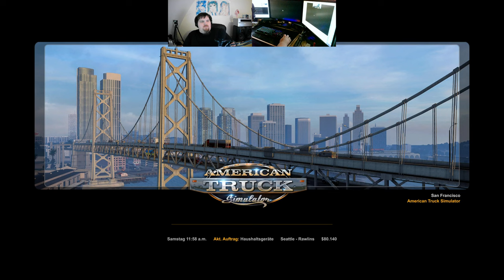Let´s Play ATS - American Truck Simulator #196